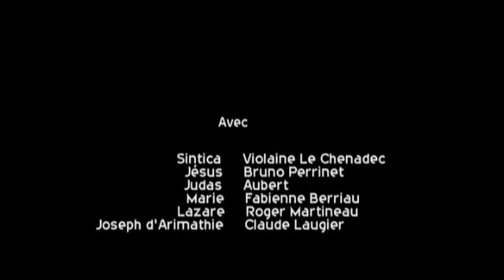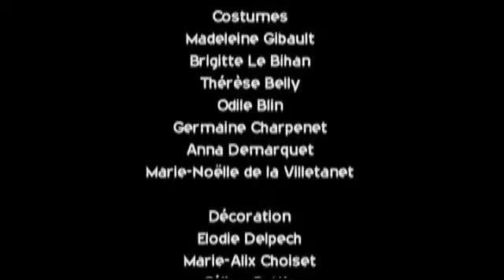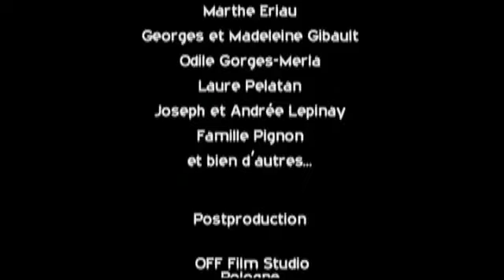Film "SINTICA l'esclave libre" - d'après Maria Valtorta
"SINTICA l'esclave libre" - d'après Maria Valtorta